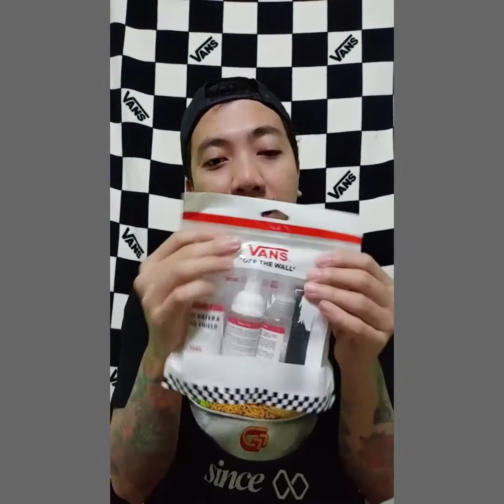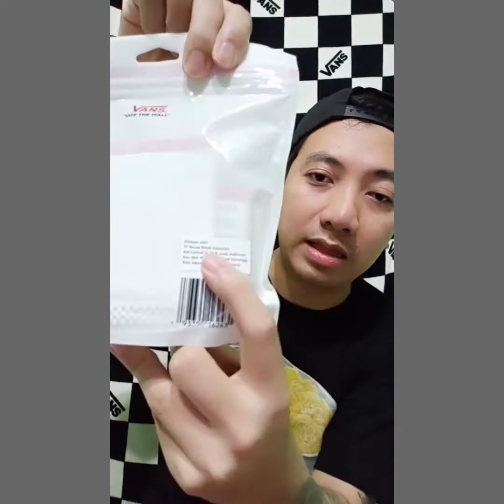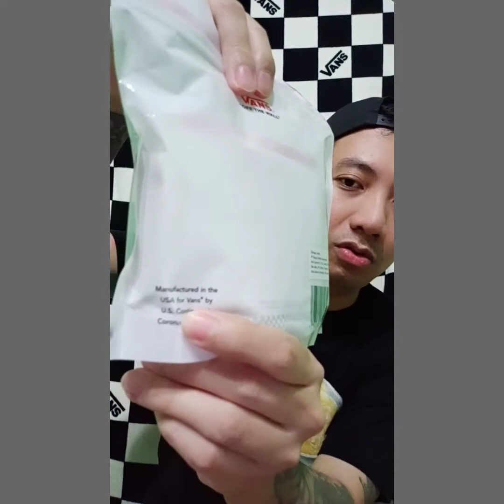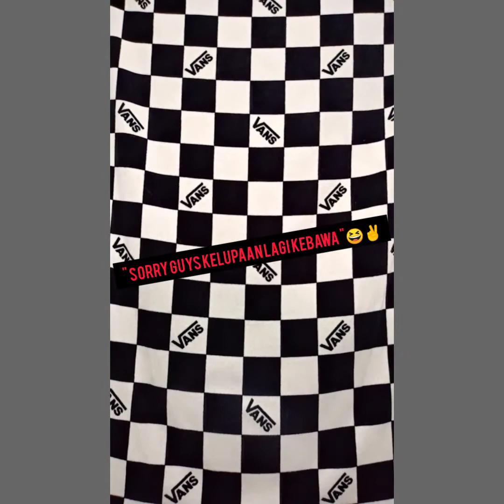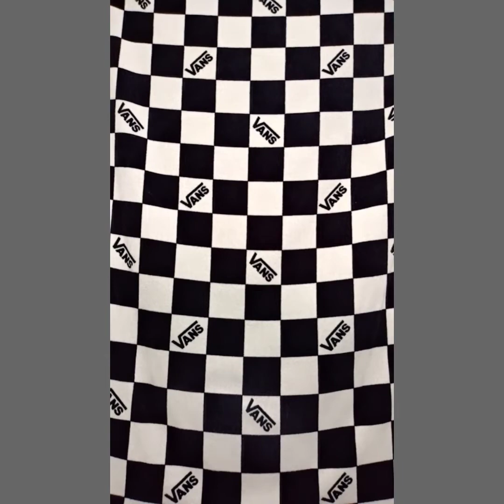" PARAH LIQIUD APAAN NIH???!!!!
Konten minggu ini atau hari ini,gua mau ngasih tau cara memakai barang mahal dari Vans of the wall.

Mungkin mau tau cara bershihin sepatu yg baik dan benar apalagi gk asalan bersihin. Langsung aja deh tonton channel youtube gua ya guys...